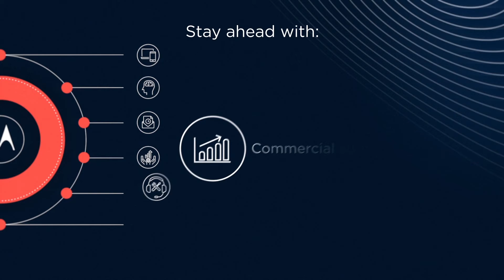Motorola Enterprise Partner Program